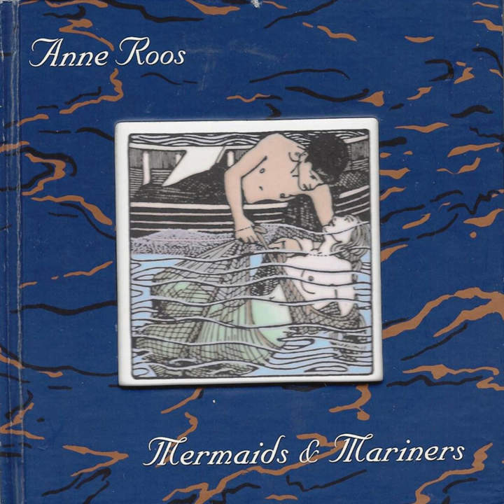Arran Boat Song / Skye Boat Song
Arran Boat Song / Skye Boat Song · Anne Roos

Mermaids & Mariners